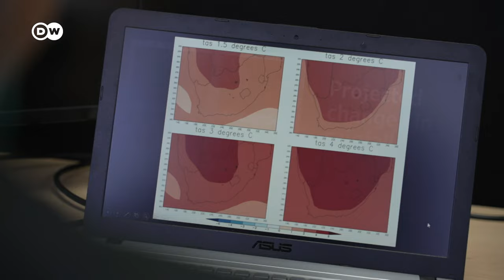Lesotho: The deal with water | Global Ideas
Lesotho is water-rich. But the southern African kingdom is one of the world's poorest countries. To fill the state coffers, the government exports water to its parched neighbor, South Africa. Not only do Lesotho's villagers suffer, so does its eco-system.